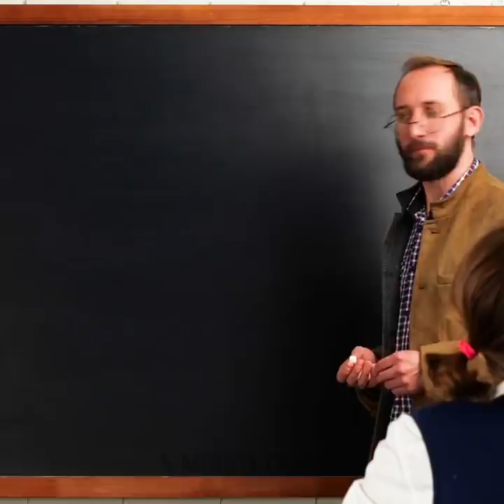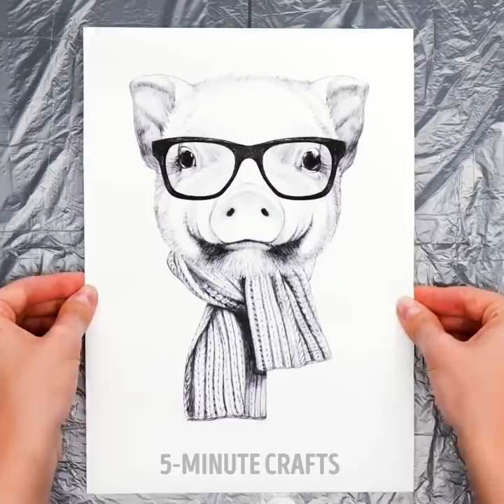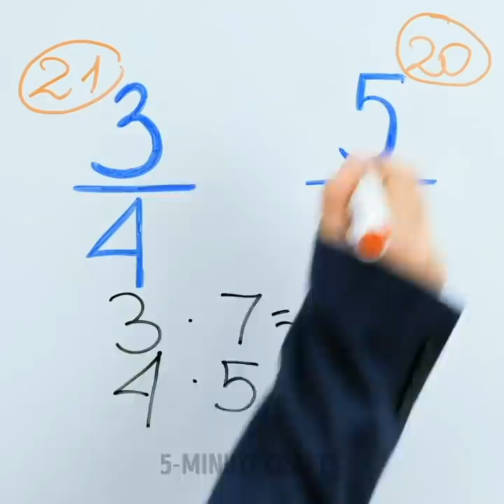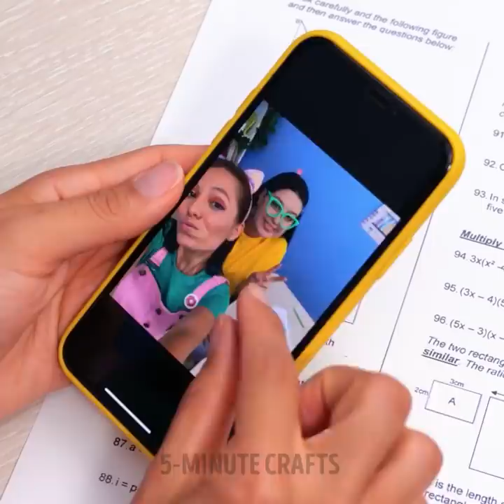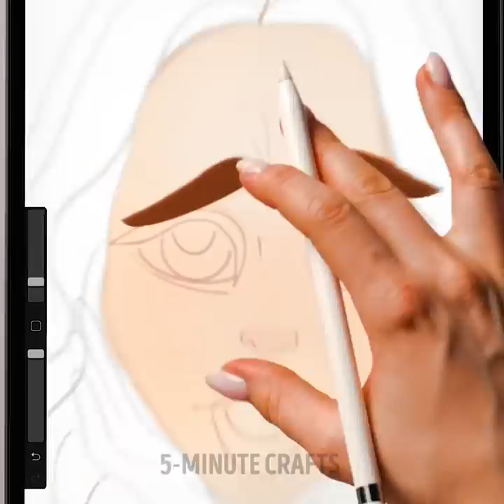POOR STUDENT VS. RICH STUDENT | Easy School Tricks And Fast Drawing Hacks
TIMESTAMPS:
00:00 Drawing even circle
00:40 How to skip school
02:10 Neon watermelon painting
02:53 Funny finger art
03:40 Easy redrawing of famous pictures